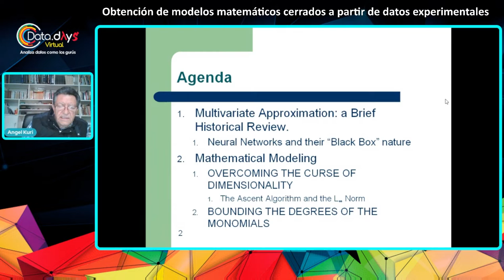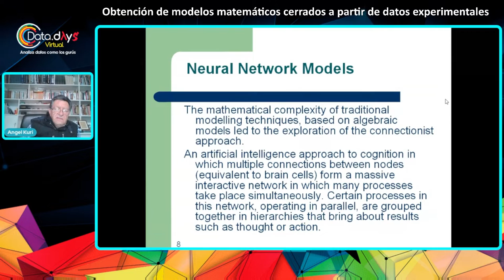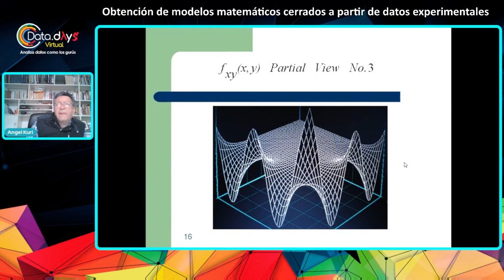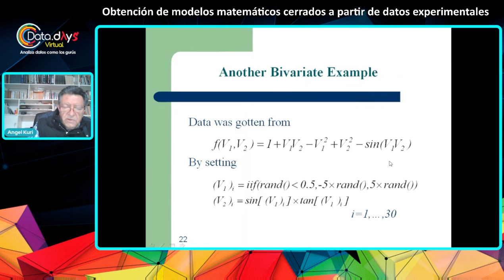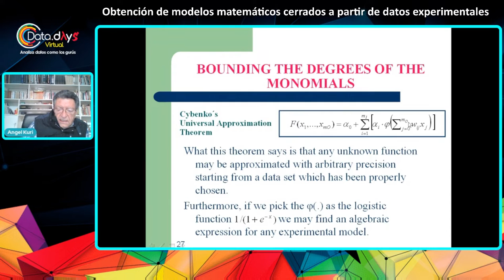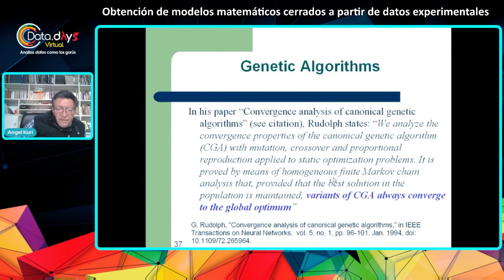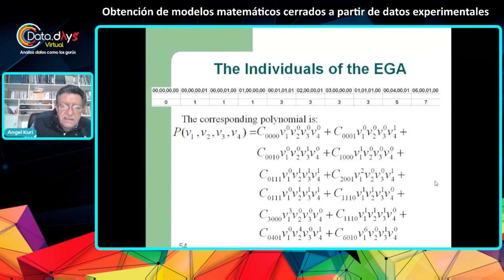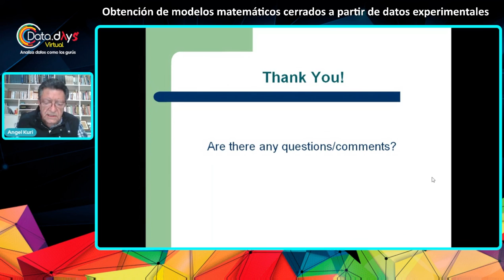DataDays 03.22 - Obtención de modelos matemáticos cerrados a partir de datos experimentales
Los datos de bases de datos estructuradas pueden tratarse de manera que se obtengan modelos cerrados (en oposición a heurísticos). Para ello se requieren varias herramientas matemáticas y/o computacionales, en esta charla revisaremos las diferentes técnicas y sus aplicaciones.